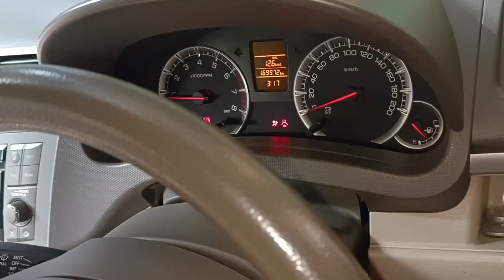INI SALAH SATU PENYEBAB AC MOBIL KURANG DINGIN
Selamat menjalankan ibadah puasa sobat semoga kita semua sehat yaa amin..

Masalah AC mobil kurang dingin salah satu penyebab seperti pada video ini. Di simak penjelasannya sobat Semoga manfaat

Salam Otomotif